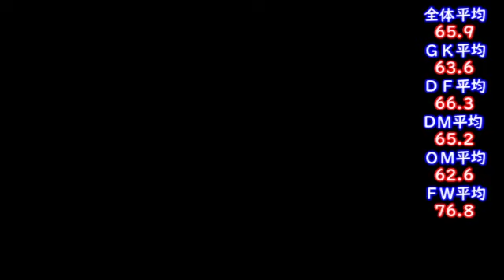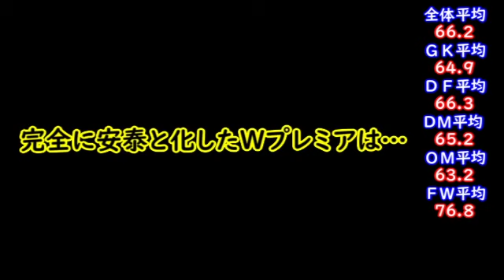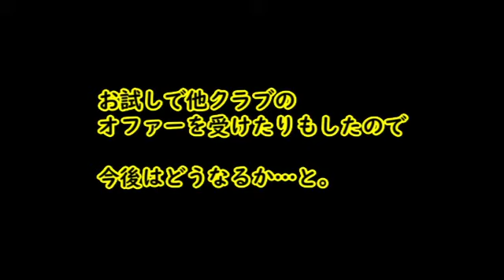【#24】サカつく７初見プレイ『久保竜彦を主力へ！世界の舞台で快進撃？』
久保を主力に加えた事でチームがパワーアップしていたようです。

※ゲームタイトルがサカつくヨーロッパの方に設定されていますが、サカつくの方がエラーで設定できないので暫定でヨーロッパの方を使っております。

※初見プレイなので過去シリーズと違い、進行スピードがゆっくりになると思われます。やり込みタイプではない新たなサカつくプレイという事でよろしくお願いします。